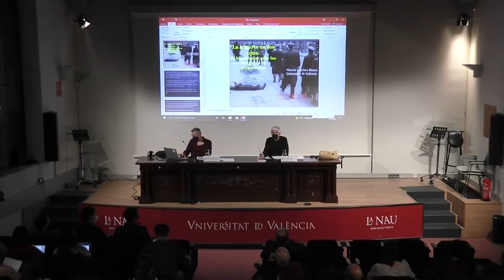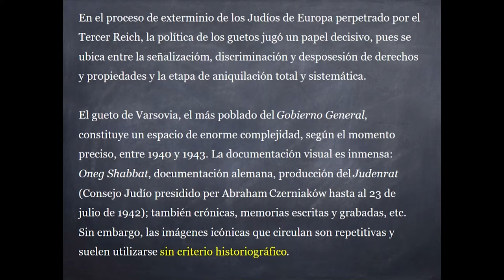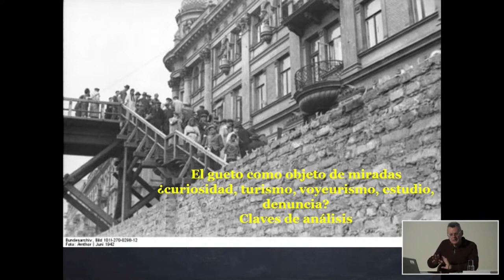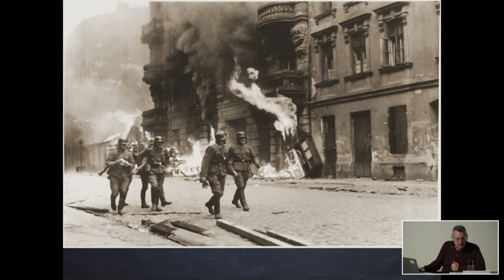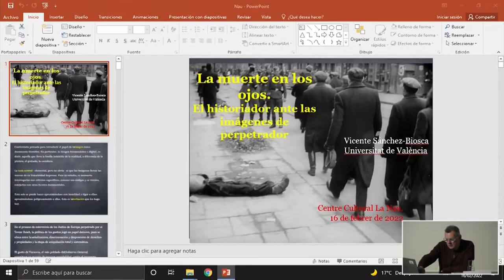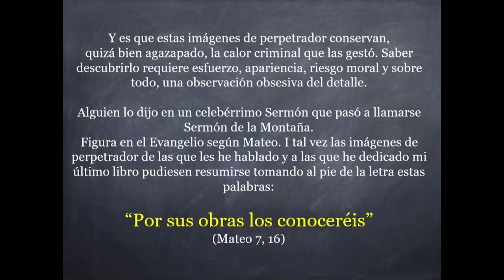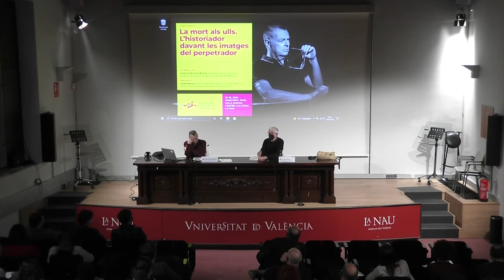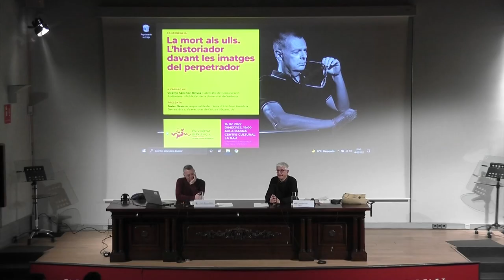La mort als ulls. L'historiador davant les imatges del perpetrador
A càrrec de:
Vicente Sánchez-Biosca, catedràtic de comunicació audiovisual i publicitat de la Universitat de València.

La presenta:
Javier Navarro, responsable de l´Aula d´Història i Memòria Democràtica, Vicerectorat de Cultura i Esport, UV.

Organitza:
Aula d´Història i Memòria Democràtica, Vicerectorat de Cultura i Esport, UV.